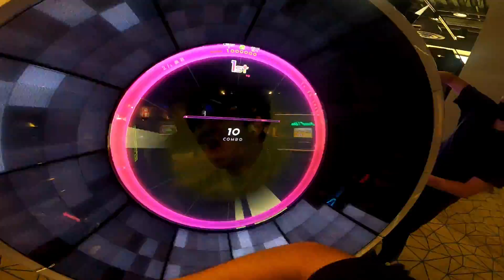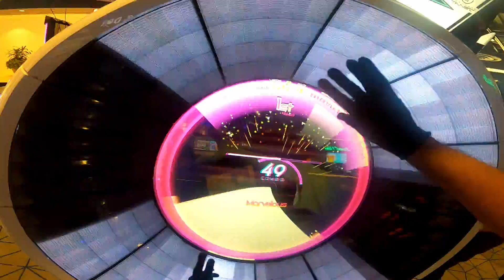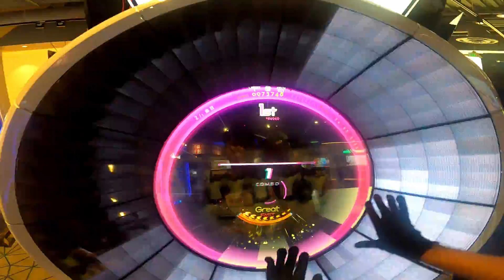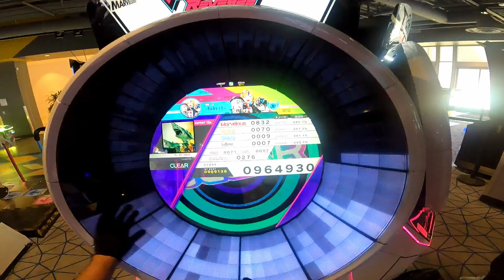[WACCA] T+ VS SHARK - SS 964K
We fought with shark.

Second play of multiplayer match I had with dahlia!

Difficulty: Expert 13+
Speed: 5.0
Offset: 0

What is WACCA?

WACCA is an arcade rhythm game made by MARVELOUS Inc. and HARDCORE TANO*C. You will always be able to find one or two cabinets at most Round1 arcades. Due to unfortunate circumstances, the game will go offline on August 31st. However the game will still have an extensive list of available songs to play and all difficulties will be unlocked.